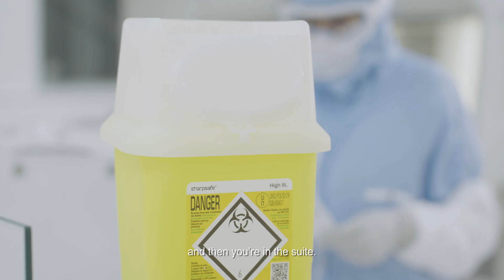A Day in the Life of a Kite Cell Therapy Specialist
Our Cell Therapy Specialists manufacture individualized therapies for people living with cancer who have exhausted other treatment options and operate with a patient-first mindset. Kite Cell Therapy Specialists physically hold a patient’s cells in their hands and are responsible for returning the cells safely to the same patient for reinfusion. Hear more from Cell Therapy Specialist Niemel about her day-to-day in this critical role.